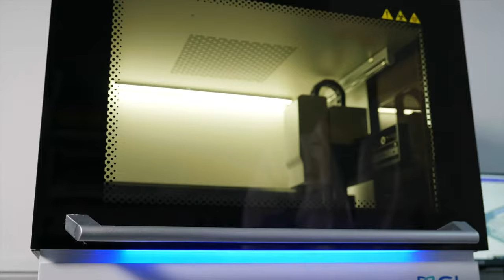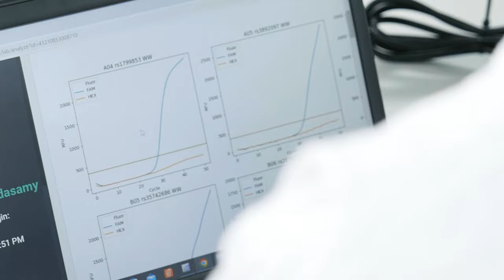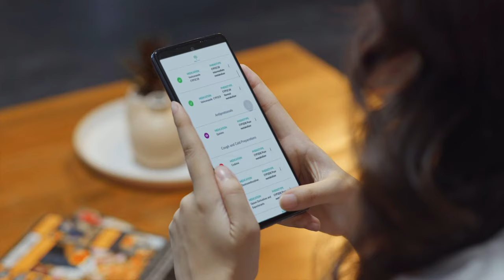Nalagenetics Company Profile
Nalagenetics is a biotechnology company developing genetic interpretation kits and software. Nalagenetics aims to partner with labs to provide affordable and actionable end-to-end genetic testing that is relevant to the local populations. The first use case is pharmacogenomics, genetic testing for personalized prescriptions in chronic conditions. The second is risk prediction using whole genome sequencing for chronic and neurodegenerative conditions. It has a market presence in Southeast Asia and Europe.